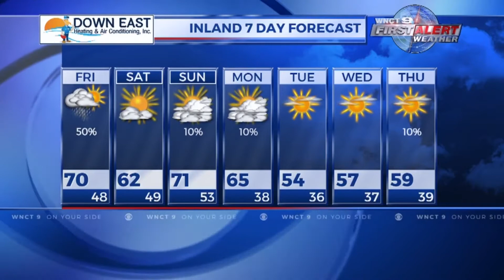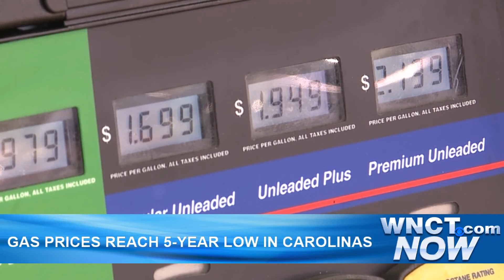WNCT NOW Digital News Update 11/12/2020 – Late Afternoon